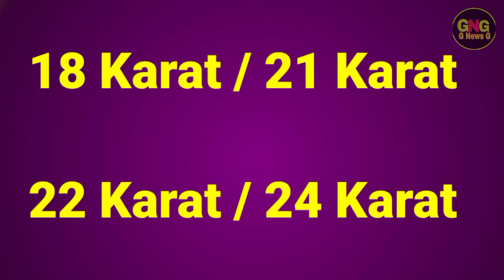Gold Rate Today In Pakistan | 18 Karat , 21 Karat, 22 karat |24 Karat | Gold Price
Gold Rate Today In Pakistan | 18 Karat , 21 Karat, 22 karat, 24 Karat | Gold Rate Today | Gold Price Today In Pakistan | G News G | Aj Sonay ke qemat

Cover Topic

18 Karat Gold Rate
21 Karat Gold Rate
22 Karat Gold Rate
24 karat Gold Rate

Today Gold Rate in Pakistan in Urdu 2018
22k gold price.
gold rates
gold rate
gold
pakistan

                          ( NOTE )

                      ( ISCLAIMER)